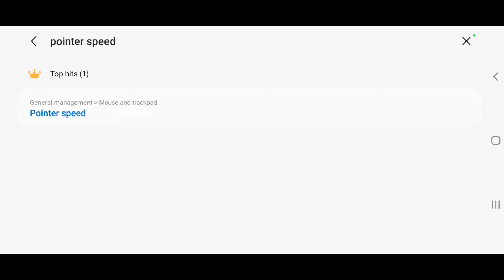Free fire headshot sensitivity in tamil || After update one tap setting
Hey guys in this video about free fire headshot sensitivity settings and after update free fire one tap setting explained tamil